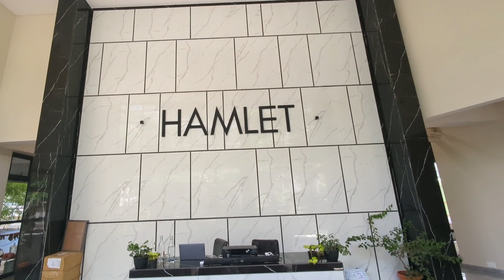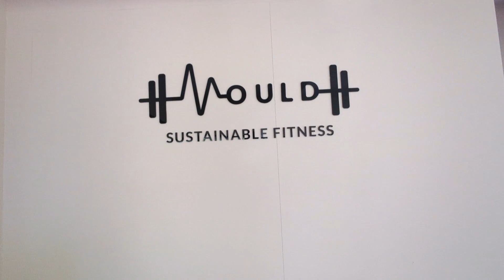Studio Sale - 49 Lakh And Rent 22 thousand Pancard Club Road BANER For visit - 9119487956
*(Preleased Property)*

New Ready to Move Studio Apartment’s at Baner
Iconic Building Elevation in Pune West
Launching Luxurious Studio Apartments

# 0.25 Acre Land Parcel - G+7Floors
# Address: S. No 18 Baner, Pan Card Club Road Pune 411045
# Carpet area- 280 to 300sqft
# Limited XL Units
# Multi Utility Studio Apartment with Sky Deck
# OC Received
# Lease for 10 + 5 years
# Lock In Period: 5 Years
# Monthly Rent: Rs.21000/-
# Rent Start from August 23
# Rent Escalation 5% per year
# Internal Amenities
# Luxurious Entrance Lobby with High-Speed Elevators
# Indoor Game Zone
# Gymnasium & Many More
# Full Furnished with interior
(background music YT studio)
Swaroop Dhawale
(Sourcing Manager)